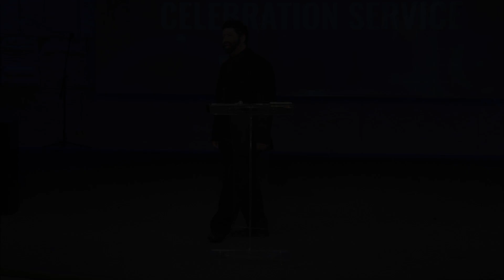The Destruction of Fatherhood | Jonathan Cahn Sermon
Check back daily for new videos!

To get Jonathan Cahn’s full message “The Abba” #2405, go (Go To Message #2405).

To get in touch with Jonathan Cahn’s ministry, to receive more, including Free Gifts and Updates, or to be part in the Great Commission, go

Or write to: Hope of the World, Box 1111, Lodi, NJ 07644

To get Jonathan’s newest prophetic book: The Return Of The Gods - or his other prophetic books: The Harbinger II, The Oracle, The Paradigm, The Book of Mysteries, The Harbinger, & more - just go online or off to wherever books are sold.

Jonathan Cahn has been called the prophetic voice of his generation and is known for unlocking the deep mysteries and revelations of God’s Word. He leads Hope of the World, a worldwide ministry of outreach of God’s Word to all nations, and His love and compassion to the world’s most needy.

Recorded Live at Beth Israel at the Jerusalem Center in Wayne, NJ. Friday Nights (8pm) & Sunday Mornings (10am and 11:30am)